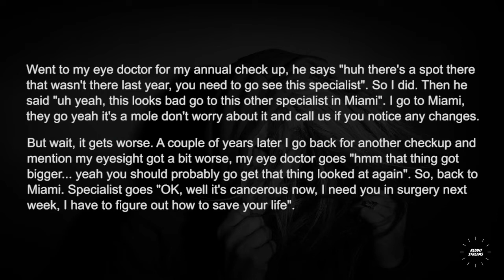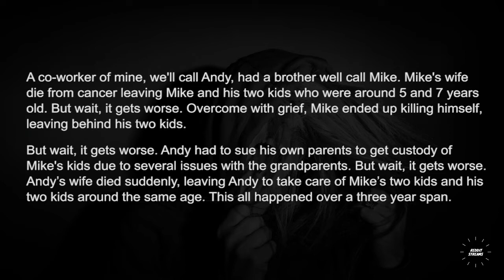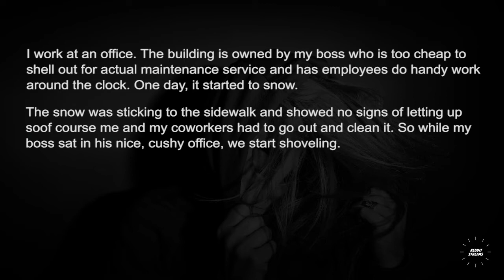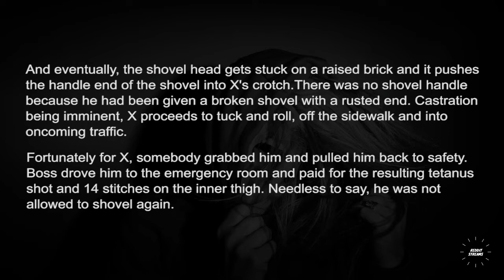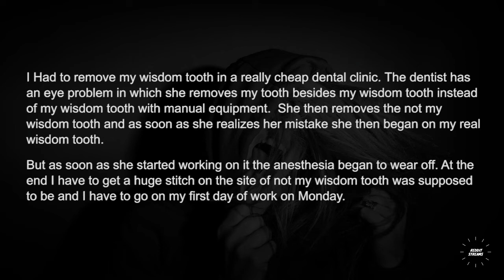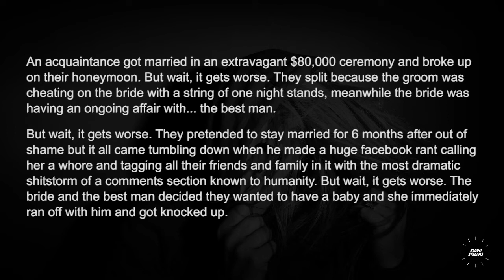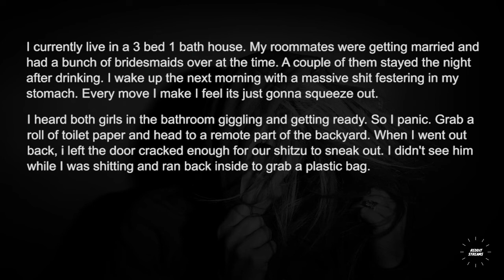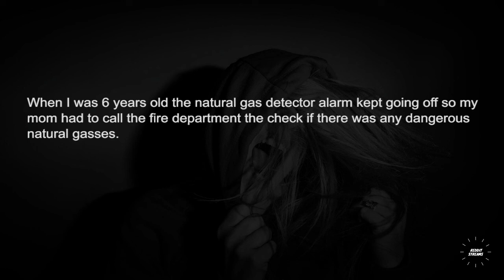What’s your best ‘but wait, it gets worse’ story?